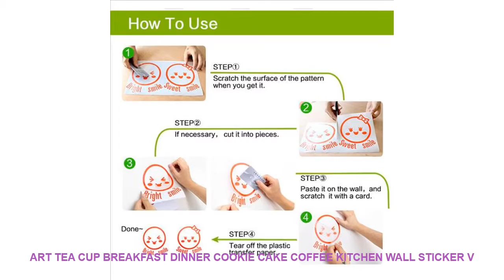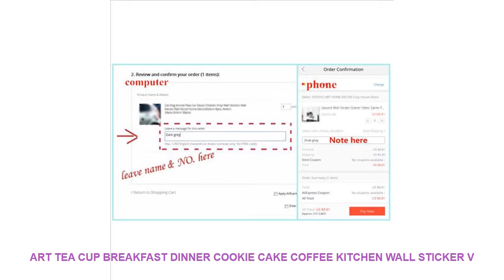Art Tea Cup Breakfast Dinner Cookie Cake Coffee Kitchen Wall Sticker V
- $ 9.67 USD with FREE Worldwide Shipping! Cheap Price Art Tea Cup Breakfast Dinner Cookie Cake Coffee Kitchen Wall Sticker Vinyl Home Decor Decal Mural Self-adhesive Wallpaper 3302

Brand Name : ROWNOCEAN
Style : Modern
Classification : Window StickersFor WallFurniture StickersFor Tile
Pattern : Plane Wall Sticker
Specification : Single-piece Package
Model Number : Wall sticker
Material : PVC
Theme : Pattern
Scenarios : Wall
Censor Code : 3302
Color : Can be customized
Features : Environmental protection waterproof removable
Material : Vinyl Wall Sticker
Classification : For WallFurniture StickersFloor StickersFor Tile...
is_customized : yes
Dropshipping : yes
Finished size M : 42x59cm
Finished size L : 57x80cm

Specifications:
100% brand new and high quality
Material:Vinyl PVC Wall Sticker
Customized
C
o
l
o
r
Forexample:2#
Package:
1xSticker1xTransfer film1xinstruction for use.
Easy to use :
Size:42x59cm/57x80cmSpecifications:
100% brand new and high quality
Customized
C
o
l
o
r
Forexample:2#
Package:
1xSticker1xTransfer film1xinstruction for use.
Easy to use :
Size:42x59cm/57x80cm

Similar Product
ITOP MH003 Manual Potato Slicer Easy control Vertical Chips Cutter Kitchen Tool with 8mm 10mm 12mm
ITOP Vertical Vegetable Cutter Manual Potato Slicer Chips Knife MH003 8mm 10mm 12mm blade
ITOP Manual Vertical Potato Chip Cutter Slicer Machine Aluminium Alloy French Fries Cutter Potato Carrot Slicer
ITOP Manual Vertical Potato Chips Machine French Fries Cutter Slicer With 6mm 9mm

Others House Design Youtube Videos :
Wall Stickers Christmas Removable Wall Sticker Adornment Wall Glass Window Decoration Christmas Stickers On Clothes 60*90cm =
2019 New Cat Dog 3D Wall Sticker Bathroom Toilet Kids Room Decoration Wall Decals Sticker Refrigerator Waterproof Poster =
Cartoon Animal 3d Toilet Stickers on The Toilet Seat Cute Cats PVC Wall Sticker Bathroom Refrigerator Door Decor Stickers Decals =
Resident Evil Game Mark 5 Piece Home Decor Canvas Modern HD Print Wall Art For Living Room Painting Wall Art Canvas Painting =
Simulation Small Meerkat figurine animal Model Bonsai home decor miniature fairy garden decoration accessories modern statue toy =